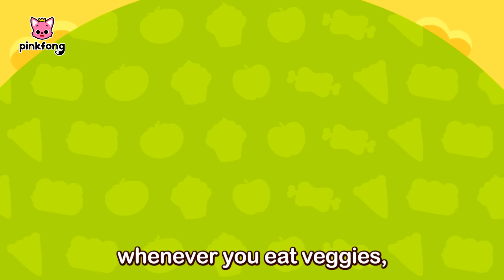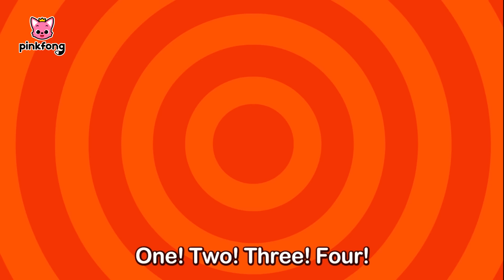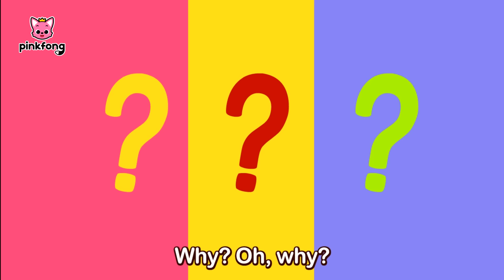Hospital Play and more | +Compilation | Science Songs Special | Pinkfong Songs for Children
💚Hogi (English):  @Hogi
💛Hogi (Korean):  @Hogi_Korean 호

Sing and learn all about the curious world of science!
You're watching, "Digestion and more" fun and exciting Science songs compilation presented by Pinkfong!